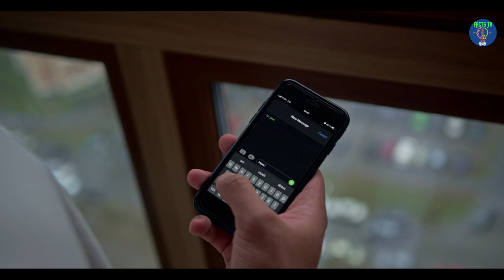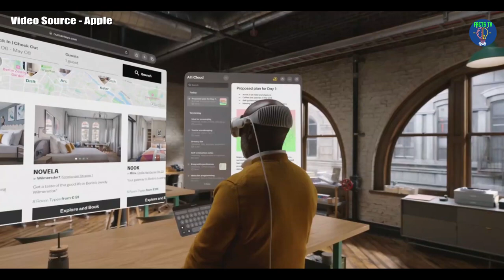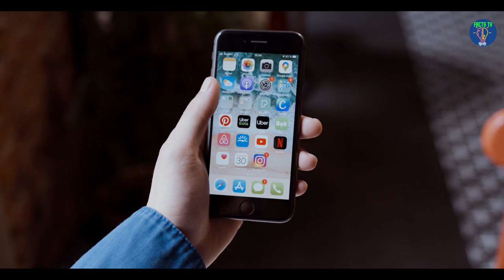Apple Vision Pro: दुनिया हिला देगी | करें आंखों से कंट्रोल